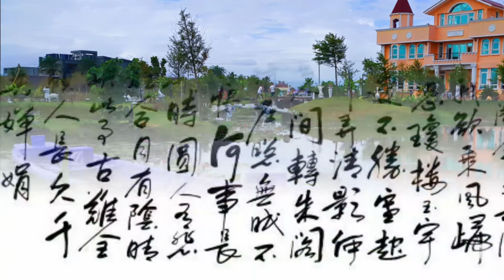Lakedream touch your heart♡心湖♡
困境中，能看清別人。
逆境中，能認清自己。
轉個彎，會發現幸福。

【做自己】
別活在別人的評價中
人不能靠心情活着 ，
而要靠心態去生活。
用心吃飯，好好睡覺，
認真賺錢，好好花錢。
不為不值得的人生氣，
不為不值得的事失眠。
既然活着就好好活着，
每分每秒為自己活着。
努力做個開心的人吧，
讓别也感染得到開心。